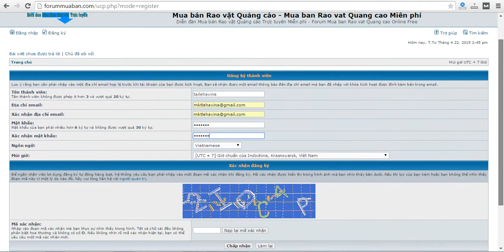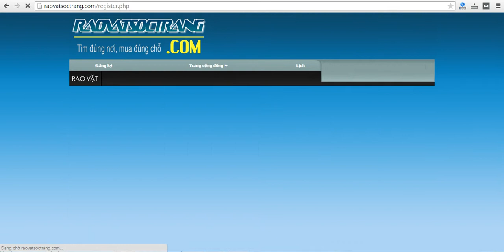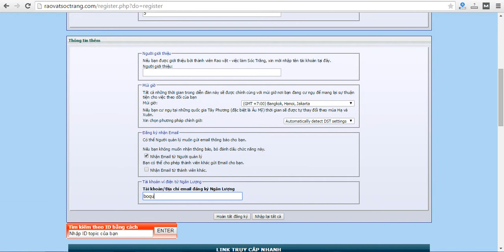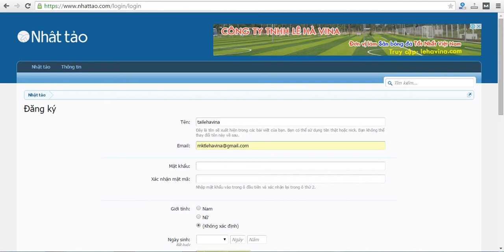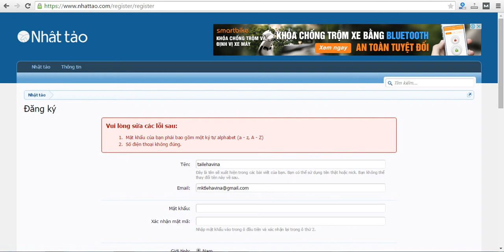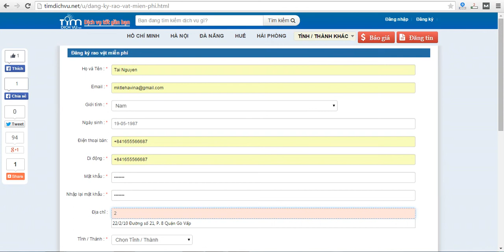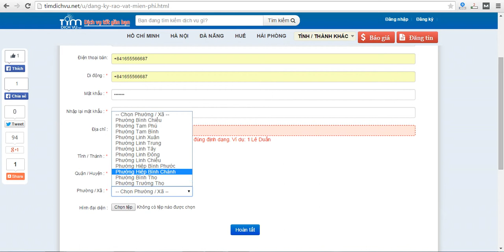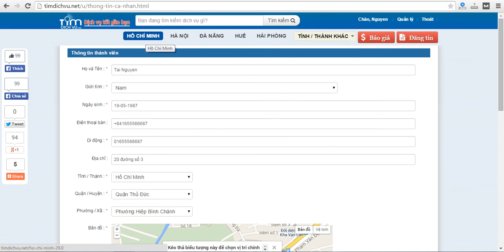Hướng dẫn đăng ký diễn đàn - PHPBB - VBB - XENFORO - RAO VẶT TỰ CODE